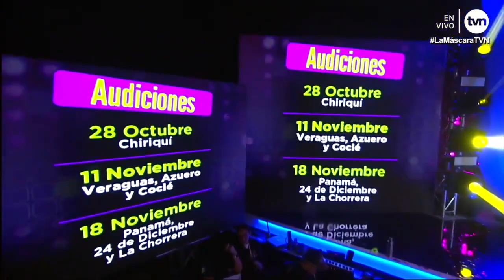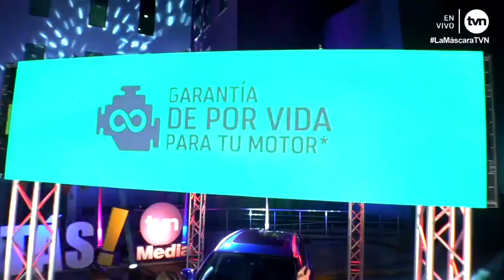La Máscara | Gata | Gran Final | Gran Ganadora | Develando la Máscara